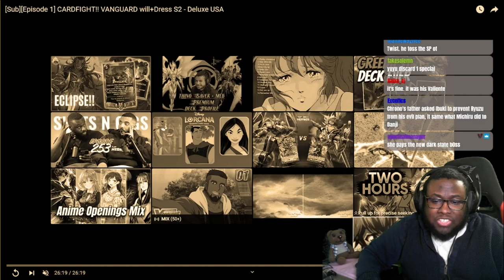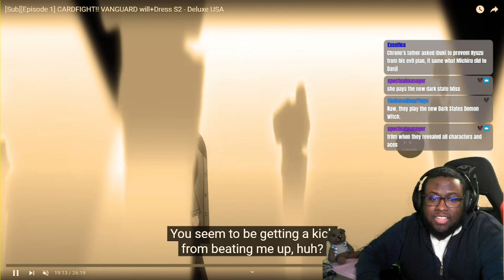Will+Dress S2 Episode 1 || CARDFIGHT!! VANGUARD - Deluxe USA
Hey Neighbors,

J.J Here!

Thumbnail by:
Svasselt